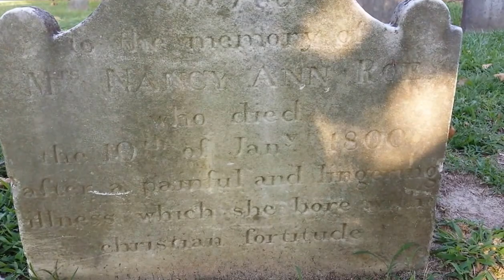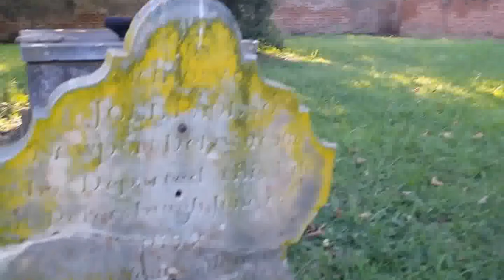History Vlog: The Great Fire Of Petersburg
Took a break from modern day pop culture to show you guys my second favorite love in the world HISTORY! (No I'm not talking about the boy band.)